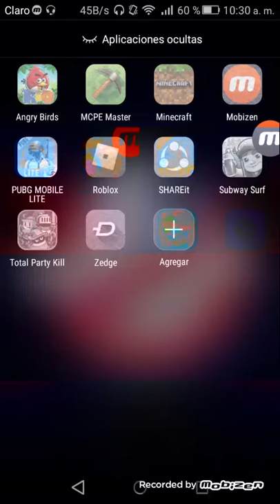La pelea contra villagers malos